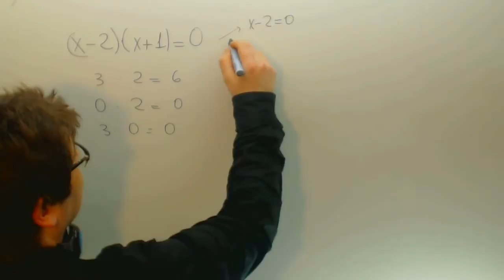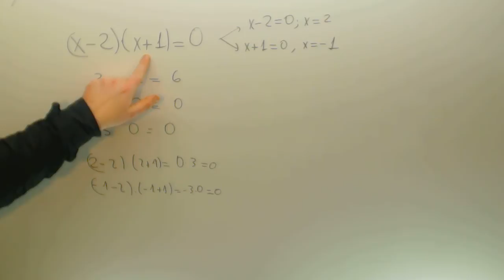Ecuacion de segundo grado como producto Matematicas 2º ESO Academia Usero Estepona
Ecuacion de segundo grado como producto Matematicas 2º ESO Suscríbete a nuestro canal en Youtube para ayudarnos a seguir creciendo Academia Usero en Estepona, el centro de formación con más vídeos en Internet del Mundo presenta